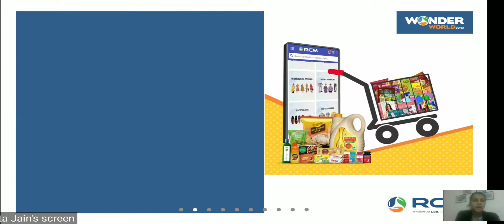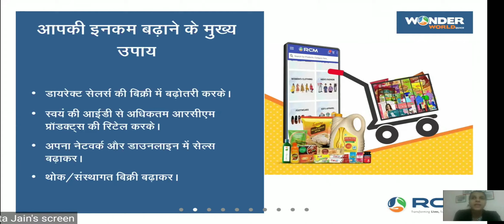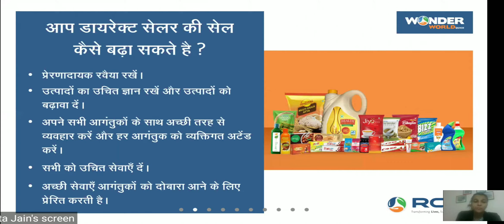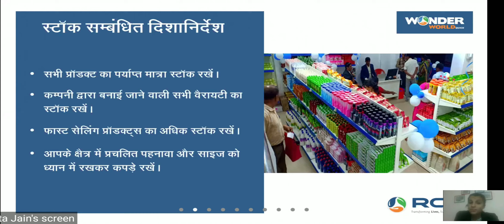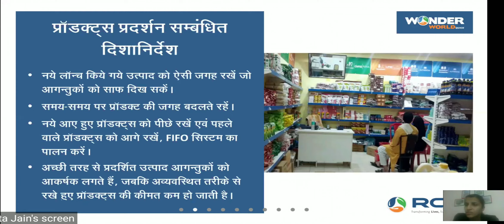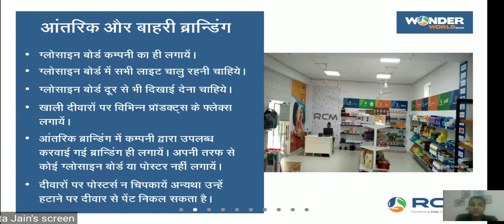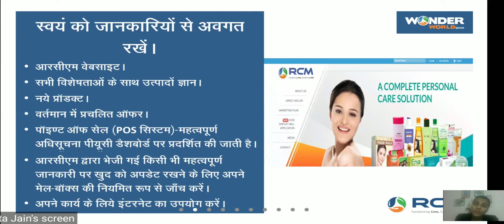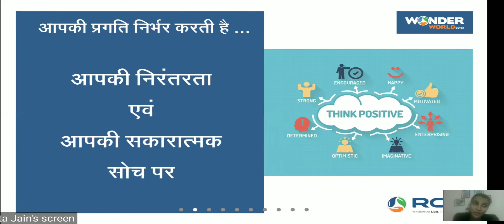Mission 2021 wonderworld Quick Sujata Jain Madam